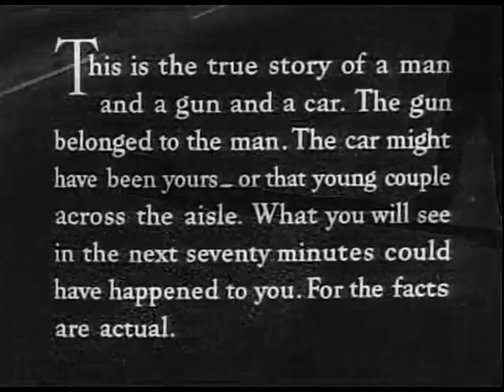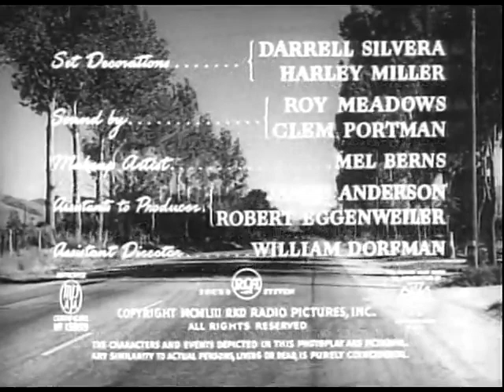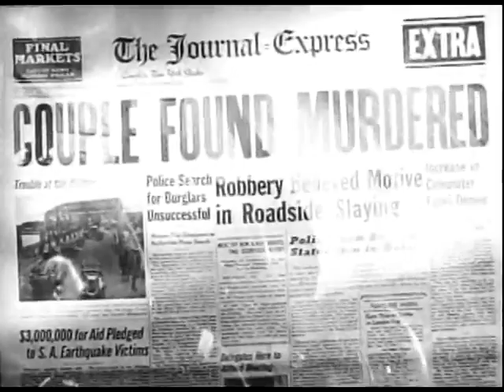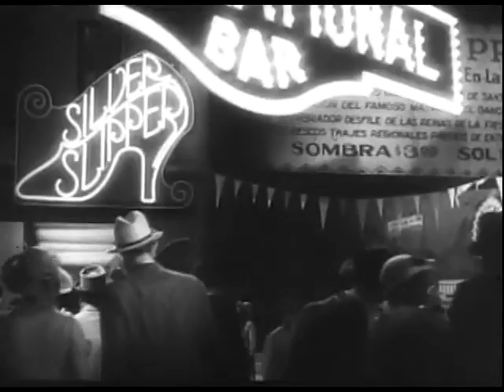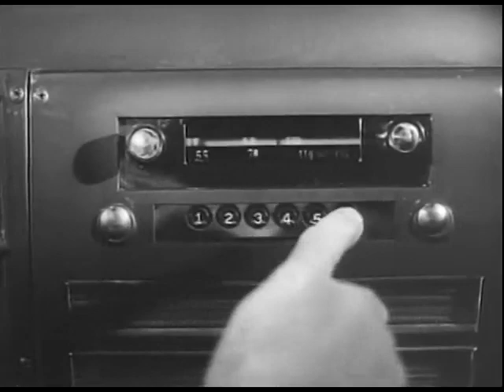The Hitch-Hiker - 1953 Film Noir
The Hitch-Hiker is a 1953 film noir directed by Ida Lupino, about two fishing buddies who pick up a mysterious hitchhiker during a trip to Mexico.

Inspired by the crime spree of Billy Cook (1928–1952), the screenplay was written by Robert L. Joseph, Lupino, and her former husband Collier Young, based on a story by blacklisted Out of the Past screenwriter Daniel Mainwaring (who did not receive screen credit).

The Hitch-Hiker is regarded as the first American mainstream film noir directed by a woman and was selected in 1998 for preservation in the United States National Film Registry as being "culturally, historically or aesthetically significant."

Has YouTube Been Going in the Wrong Direction?

Has YouTube outlived its usefulness to small YouTube creators who are an overwhelming majority on the platform?

Over the past year +, something very wrong has been ongoing at YouTube.

YouTube under CEO Wojcicki has been engaged in deceptive practices and even what amounts to fraud in its dealings with small YouTube Creator channels.

YouTube's MO now seems to be to get as many people as possible to upload videos while denying channel monetization to the overwhelming majority of uploaders who happen to be small creators.

As far as YouTube is concerned, it works very well as they still can and do make money on unmonetized videos by making them available to paying viewing public subscribing to YouTube Premium.

But they still like to dangle the carrot of channel monetization in front of people with small channels so people keep uploading and watching videos on the platform and, to this end, greedily lie that new YouTubers can have their channels monetized once they get 4,000 hours of views and over 1,000 subscribers.

But the reality is that they are lying and most channels reaching 4,000 view hours per year and 1,000 subscribers will never be approved for monetization -- ostensibly for the reason of failing YouTube's review of compliance with their policies, for example, because "re-used" content will be found on such channels (without specifying what that content is and in which videos it can allegedly be found), and you can count on the fact that Re-Used content will be found; if not, they will come up with some other reason not to approve monetization or will just suspend the decision for ever.

Also, YouTube's so called policies, against which new channels are supposedly reviewed, are changing every month in line with the dictates of YouTube bosses' all-consuming greed and with a view to getting more content for less and less in outlay and expenditure.

It is important to remember that in 2018 YouTube already demonetized tens if not hundreds of millions of small creator channels that had been fully in compliance with YouTube's so-called policies in effect at the time. Their only fault was YouTube's unwillingness to pay those channels for content anymore, however little that pay was per individual channel (still amounting to hundreds of millions over all such channels).

Also, over the same period, YouTube deprecated many extremely useful features, claiming they didn't see much use - but they were lying here again because the principal motive force in these deprecations was again greed pure and simple - the desire on the part of YouTube bosses to reduce expenditure and to make YouTube smaller and cheaper to run with less features.

It is therefore hard to avoid reaching the conclusion that YouTube is now greedy, rotten to the core, stinks and is nothing but a criminal gang of greedy thieving capitalists, appropriating people's videos for own commercial use (over YouTube Premium if nothing else) and as ever operating outside the spirit and even the letter of applicable laws in most countries while faking concern over topical issues and using them as a pretext to squeeze YouTube uploaders even more.

So, in light of the above, my suggestion is not to upload videos on YouTube anymore and even not to watch YouTube at all but if you still do, don't ever pay them for anything, especially for YouTube Premium, make them work for free, and use a good ad blocker too.

So, has YouTube been going in the wrong direction starting in 2018 or maybe even earlier? Discuss in the comments.